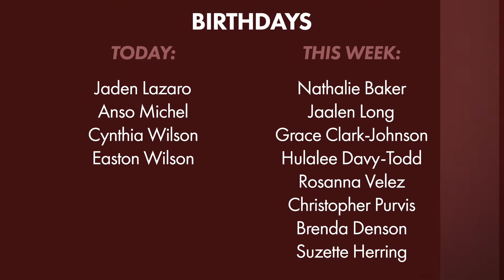11/1/2020: Video Announcements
Family Reunion - In Person Sunday & Wednesday Services Wednesday Prayer Meeting RSVP Sundays @ 6:00 PM - Sunday Worship Service RSVP Thursdays @ 6:00 PM
Thanksgiving Food Drive Items Needed: Elbow macaroni, stuffing, cranberry sauce, canned yams, and instant mashed potatoes.
Mountaintop Marriage Conference Online December 5th

God bless!